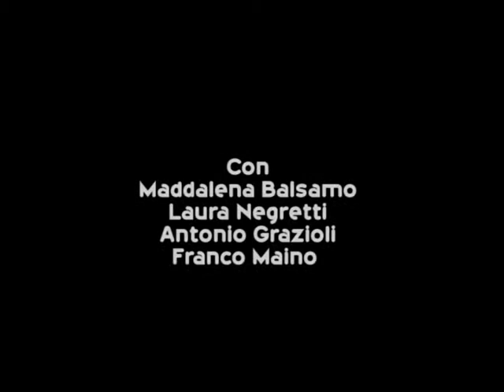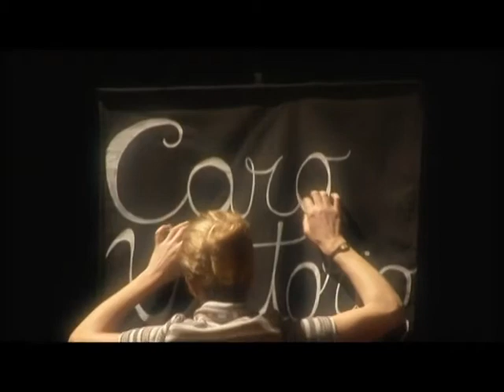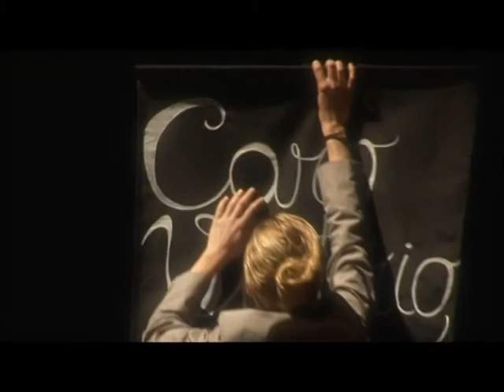Un amore di zitella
Dal romanzo omonimo di Andrea Vitali
con
Maddalena Balsamo, Antonio Grazioli, Franco Maino, Laura Negretti
regia e drammaturgia
Marco Filatori
progetto teatrale
Laura Negretti
scenografie
Armando vairo
musiche originali
Sulutumana
produzione
Teatro in Mostra - Como